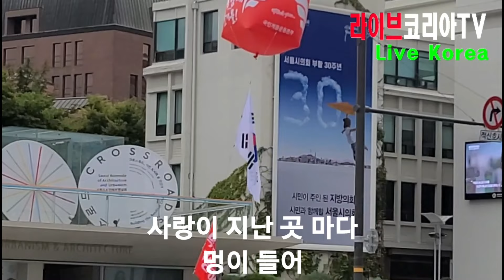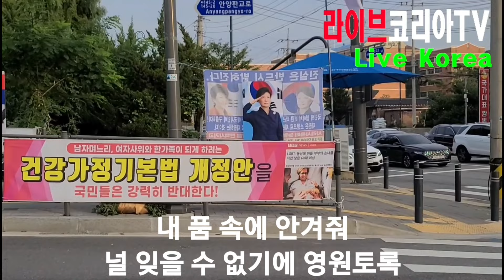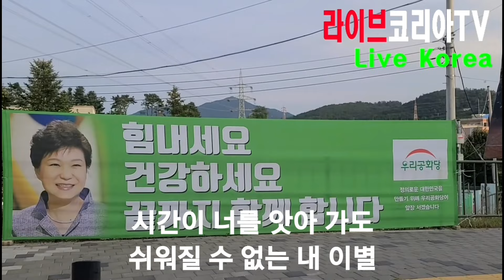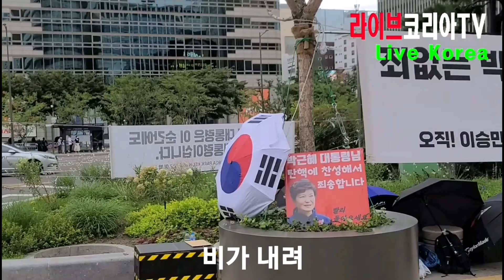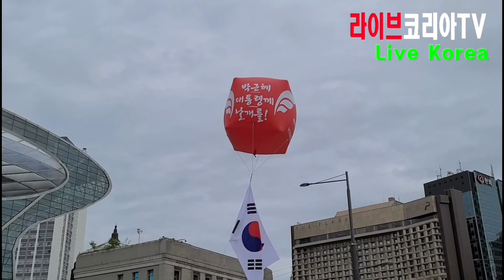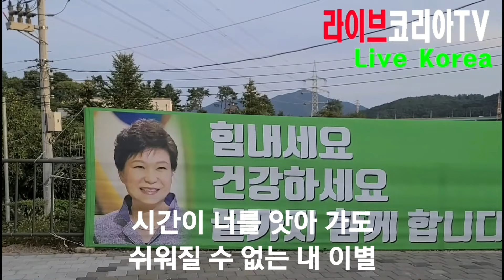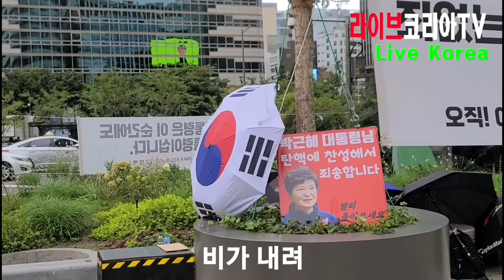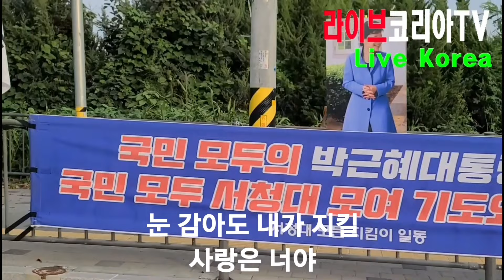눈물로 날 몸서리 치게 울게하는지